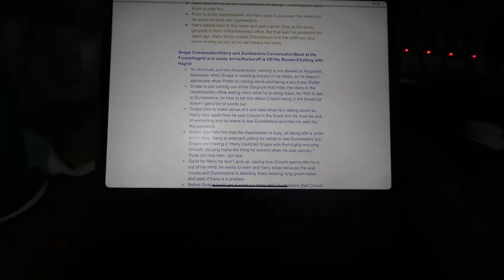Swish Hangs and Ted Hangs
We record Swish in the morning and set up our new dual monitors! Then we head back home and have lots of Teddy hangs.